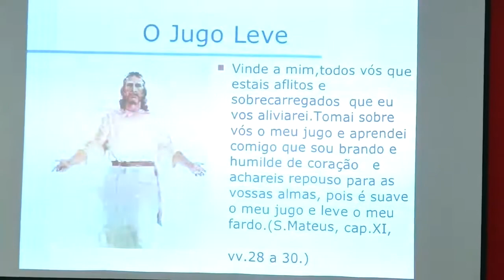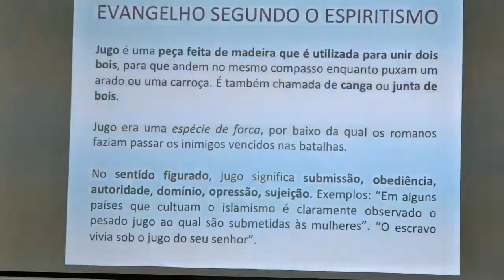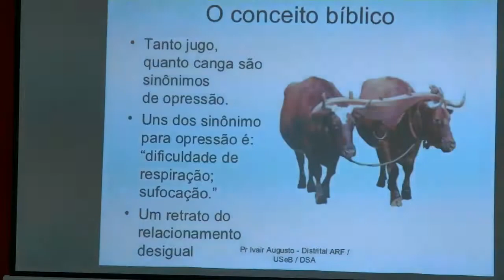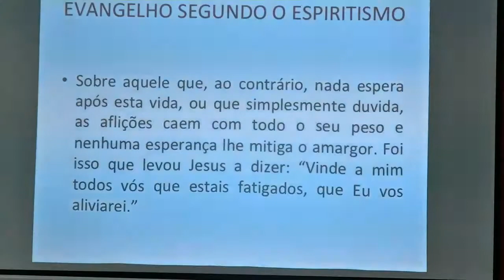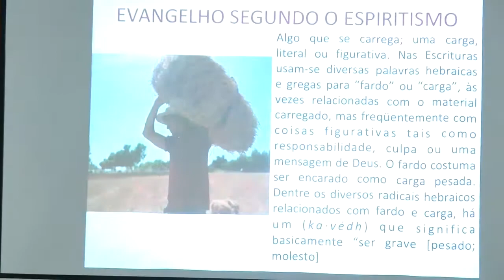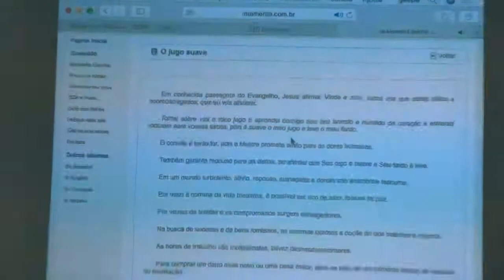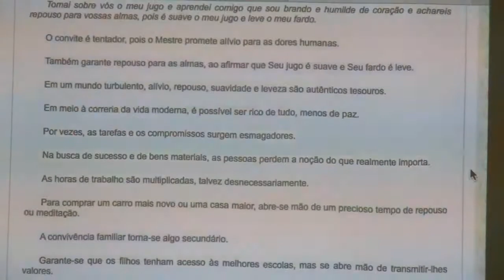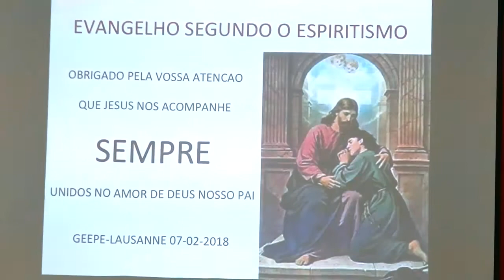O CRISTO CONSOLADOR - O JUGO LEVE - PEDRO LÚCIO